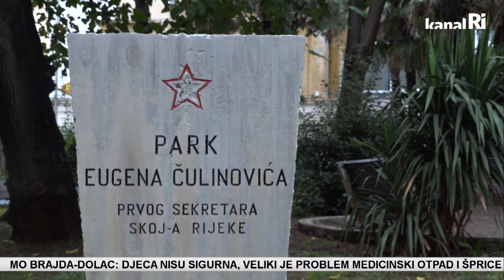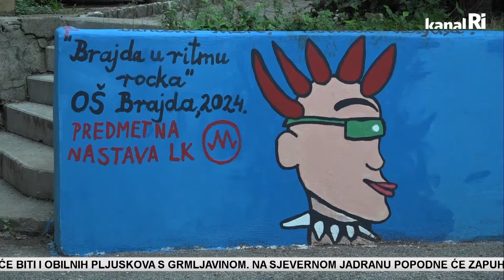Parkovi Eugena Čulinovića i Pomerio puni su šprica i igala, upozoravaju iz MO Brajda - Dolac